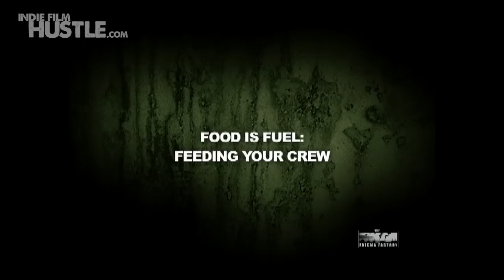How to Produce Your First Feature Film :: Indie Film Hustle's Film School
Read Rise of the Filmtrepreneur: How to Turn Your Indie Film into a Moneymaking Business

 To watch the rest of this Online Course - Filmmaking Hacks: How to Shoot and Sell Your Indie Film

For more great online courses, filmmaking podcasts, tips and tricks on how to survive and thrive in the film business goto

Get your indie film on Netflix, Hulu and iTunes and Keep 100% of the Revenue,

Get the Six Secrets to get into Film Festival for Cheap or FREE!

SEND STUFF TO:
531-A North Hollywood Way #257